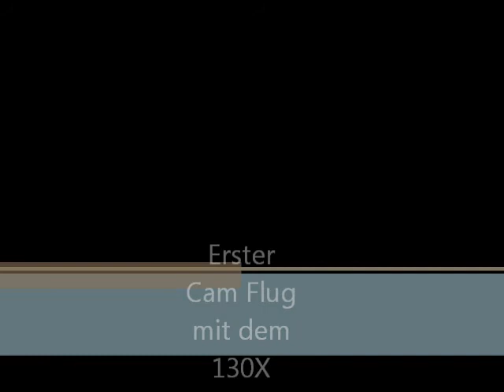130X Cam Test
So hier hab ich mal nen Cam Flug gemacht mit dem 130X leider war der Akku von der Cam lehr normal wären es 2 Akkuladungen gewesen mit sehr hohen Panorama Aufnamen über Berlin Pankow. Aber ich bin erstaunt wie ruhig das bild ist beim 130X die Cam habe ich mit Klettverschluss direkt unter den Heli gestrapst.